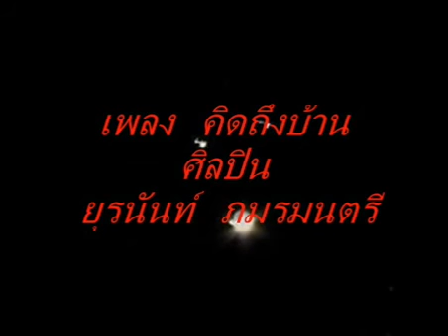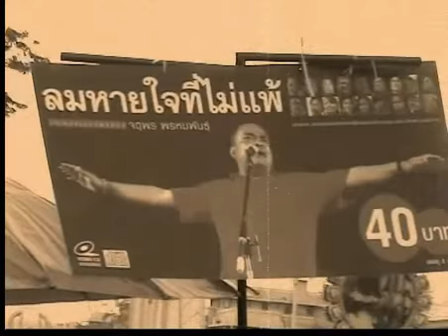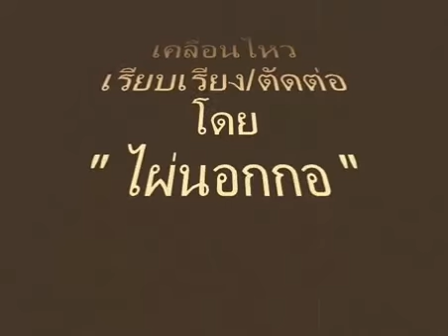คิดถึงบ้าน Vol 2.avi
พวกเรารอคอยการกลับบ้านของท่าน...ทักษิณ